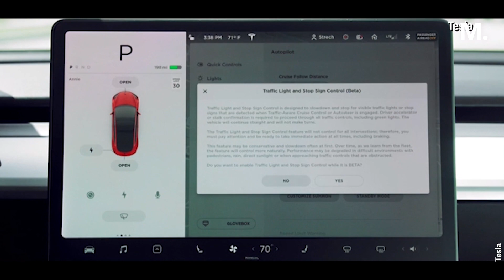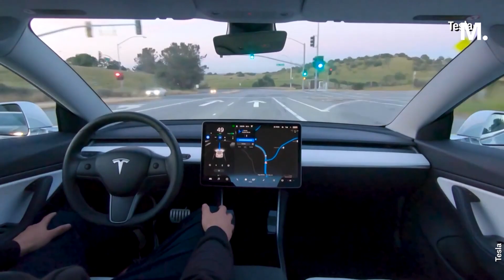Tesla Recalls Almost All Vehicles Sold in the US Over the Past Decade — What Happened?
Tesla has recalled more than 2 million of its electric vehicles to fix a defective system meant to ensure drivers are paying attention to the road while using the carmaker's Autopilot features.

The move comes in response to a two-year investigation launched by the National Highway Traffic Safety Administration after a series of incidents that involved Autosteer, a driver-assistance feature included in Tesla's basic Autopilot software package.